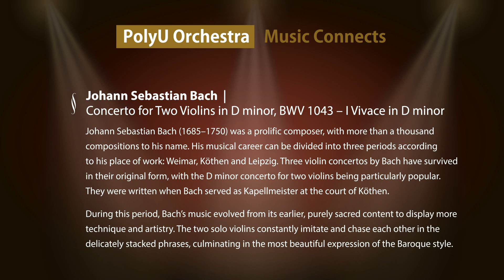PolyU Orchestra • Music Connects - Bach: Concerto for Two Violins in D minor, BWV 1043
Baroque Concerto series
Johann Sebastian Bach︳Concerto for Two Violins in D minor, BWV 1043 — I Vivace in D minor

Conductor:
Mr Leung Kin-fung
Artistic Director and Conductor of PolyU Orchestra

Violin Soloists:
George Siu Chak-hang · First Violin
Student, Department of Rehabilitation Sciences

Howard Fong Ho-kee · Second Violin
Staff & Alumnus, Department of Rehabilitation Sciences

Johann Sebastian Bach (1685–1750) was a prolific composer, with more than a thousand compositions to his name. His musical career can be divided into three periods according to his place of work: Weimar, Köthen and Leipzig. Three violin concertos by Bach have survived in their original form, with the D minor concerto for two violins being particularly popular. They were written when Bach served as Kapellmeister at the court of Köthen.

During this period, Bach’s music evolved from its earlier, purely sacred content to display more technique and artistry. The two solo violins constantly imitate and chase each other in the delicately stacked phrases, culminating in the most beautiful expression of the Baroque style.

巴赫(1685–1750)是一位相當多產的作曲家，作品數量高達一千多首，後人將他的創作生涯依照主要工作地點分為三個時期：威瑪、科登和萊比錫。目前完整流傳下的三首小提琴協奏曲譜寫於科登擔任宮廷樂長之時，其中以D小調雙小提琴協奏曲最受歡迎。

這個時期的巴赫跳脫過往純粹的宗教音樂，作品開始展現演奏技巧和藝術性。雙小提琴協奏曲以緊湊的主題旋律揭開序幕，兩把提琴在精巧堆疊樂句中不斷相互模仿、展開追逐，並將華麗的巴洛克風格發揮淋漓盡致。